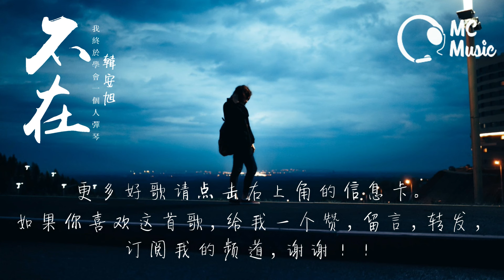不在 - 韓安旭 『穿過了熙攘的人海，想找誰能把你取代？』 動態歌詞MV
❖❖喜歡的朋友请多多分享喔~ 需要你們的支持!!!❖❖
❖歌詞在下面❖
作詞：尤雅琪
作曲：勝嶼
編曲：勝嶼

我累了就緊緊鎖住情緒
不再放任它堆積
我痛了就靜靜屏住呼吸
不給想念留餘地
只是下雨時會委屈
只是想起你會哭泣
沒關係 真沒關係

我終於學會一個人彈琴
只是彈琴沒有你
我終於學會一個人做夢
只是做夢沒有你
我依舊像從前粗心
時常會忘記星期幾
卻始終忘不掉你看我的眼睛

穿過了熙攘的人海
想找誰能把你取代
複製你曾給過我的那種寵愛
掏空了回憶的腦海
寂寞卻狠狠撲過來
措手不及 無法躲開
我承認是我太依賴
像個不懂事的小孩
揮霍掉我們的未來
才醒過來
我承認後悔了傷害
拋開你的好我的壞
直到如今學會忍耐
你不在

只是彈琴沒有你
只是做夢沒有你
複製你曾給過我的
那種寵愛
才醒過來
直到如今學會忍耐 你不在

❖歌手資料 About Singer
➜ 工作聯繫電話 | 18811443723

❖ 歌曲上架平台 | 酷狗音樂 / 網易云音樂 / QQ音樂 / 酷我音樂等